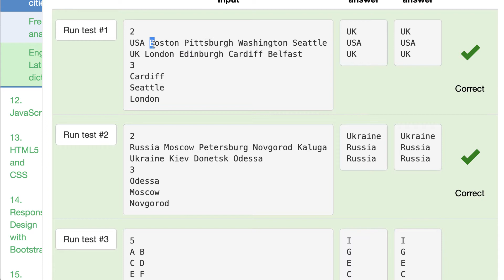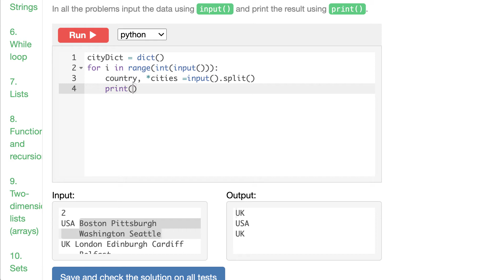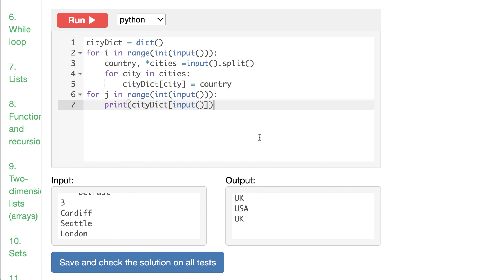Snakify L11 Countries and cities